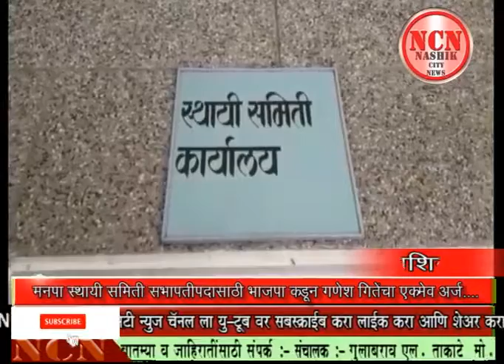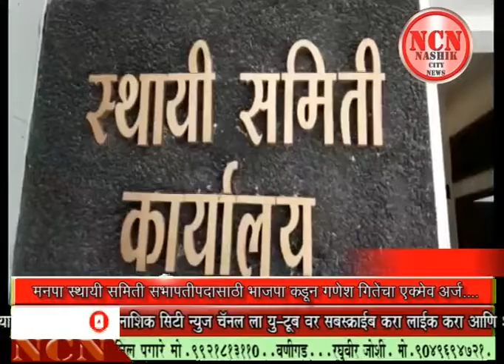मनपा स्थायी समिती सभापतीपदासाठी भाजपा कडून गणेश गितेंचा एकमेव अर्ज...नाशिक